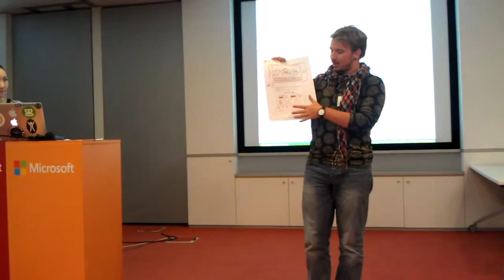hack4good 2013 Ukraine Kyiv #12